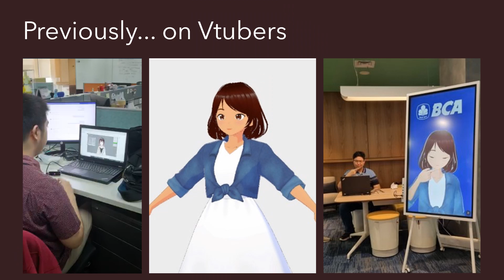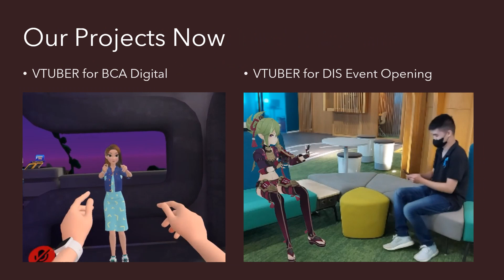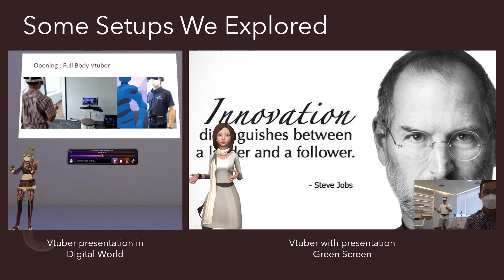VTUBER COP V3